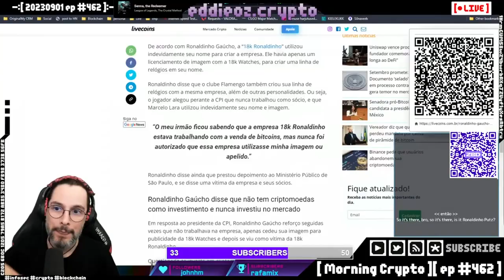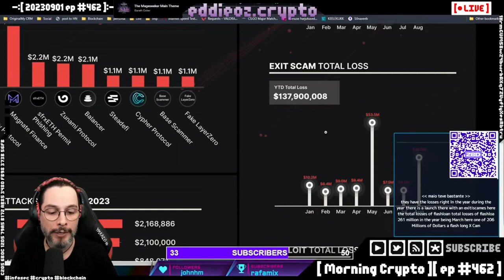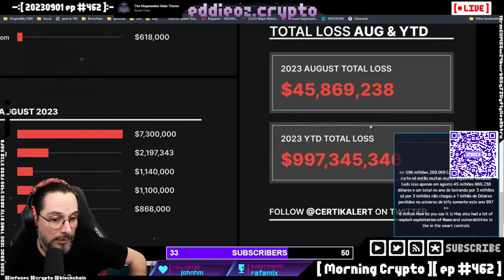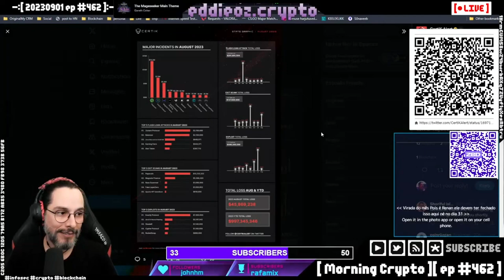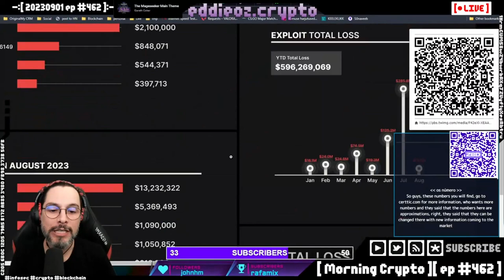Certik lança novo relatório com dados de hacks em 2023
O novo relatório mostra que aproximadamente $1bi foi perdido até Agosto de 2023.